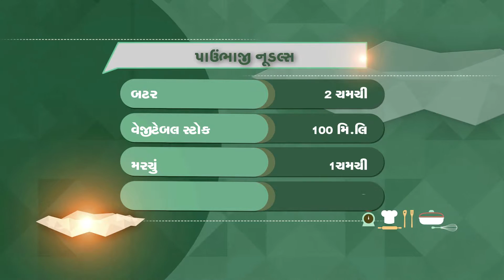EP 170 SEG 2 09 01 2016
pav bhaji noodles recipe in gujarati, mathura special dishes, mathura special aloo recipe in gujarati